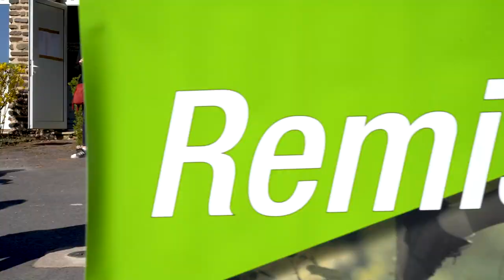Reportage - Course Mouvement 2022 - 4 ème édition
Les jeunes d'ML Prod sont allé Samedi 26 Mars 2022 à 4 ème édition de la course pédestre "Mouvement" organisée par l'athlétic Bélair Club et le Conseil Local de Santé Mentale.
2 courses au programme: 4 ou 8 km au cœur de l'arboretum et alentours du Centre Hospitalier Bélair - 1 rue Pierre Hallali à Charleville-Mézières.